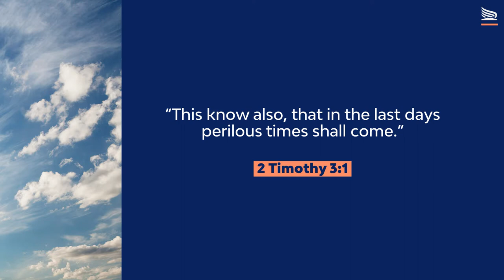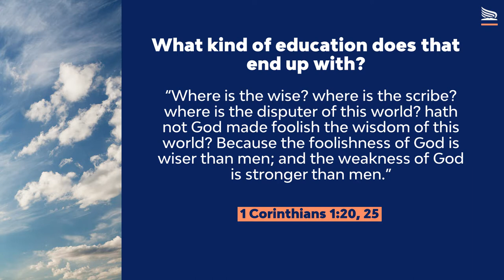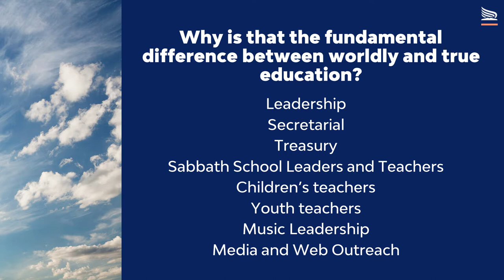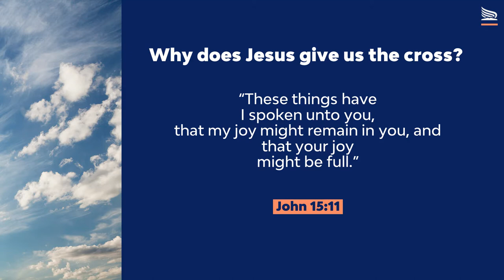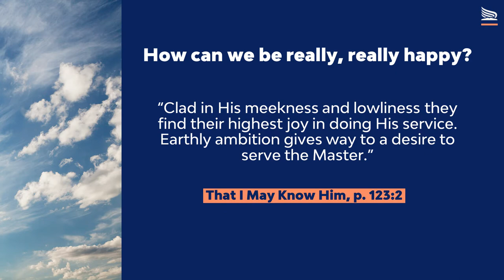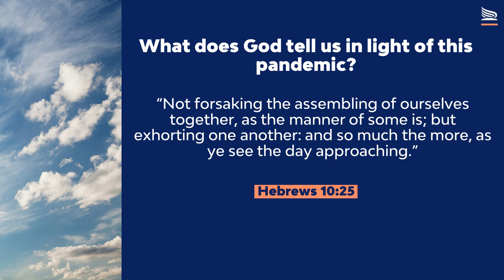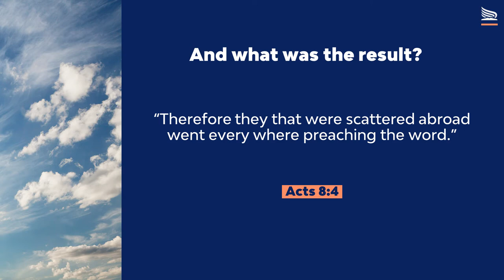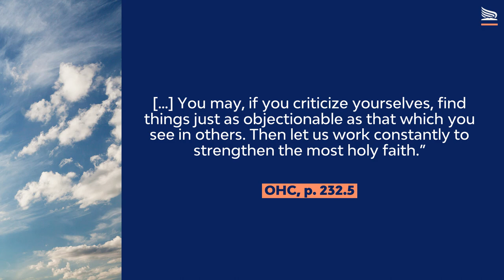Faith and Unity in Difficult Times by Pastor Peter D. Lausevic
Faith and Unity in Difficult Times by Brother Peter D. Lausevic, GC Regional Secretary for North America
This video is part of the seminar: "The Church of God at the Threshold of Eternity". This seminar was prepared by the Seventh Day Adventist Reform Movement General Conference leadership to promote hope, unity, and faith in our community. Join us as we study topics relevant to current events.